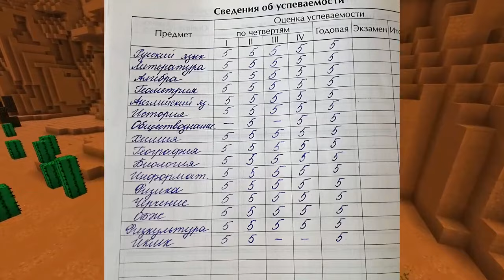СТАЛ МИЛЛИОНЕРОМ И ЗАТРОЛИЛ БАБКУ ГРЕННИ В МАЙНКРАФТ НУБИК В MINECRAFT ТРОЛЛИНГ ЛОВУШКА GRANNY